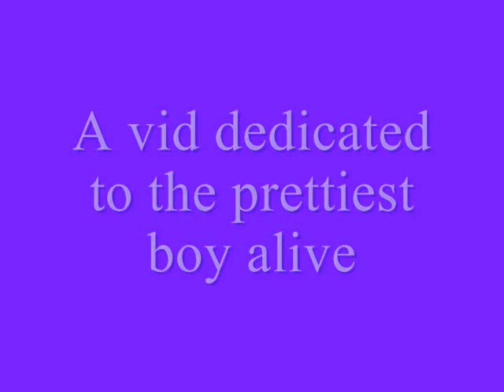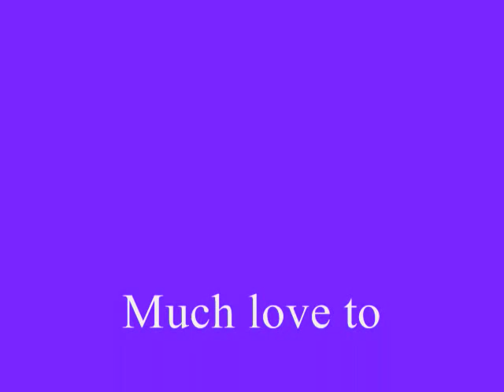My Pretty Aidan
My third fanvid dedicated to this pretty boy =)